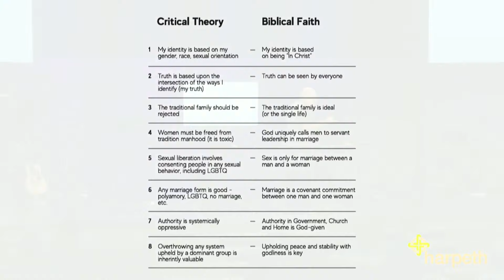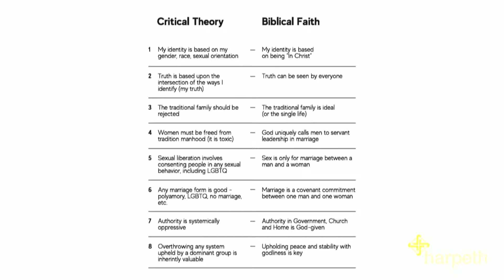Critical Theory and Biblical Faith, with Bobby Harrington and Carol Swain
Harpeth Christian Church Sermon
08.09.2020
Bobby Harrington - Lead Pastor
with Carol Swain